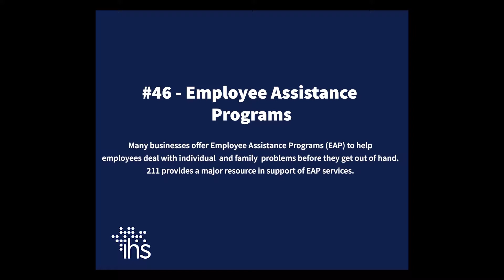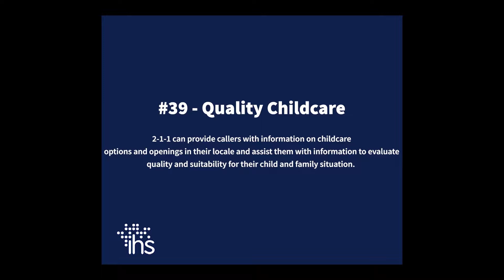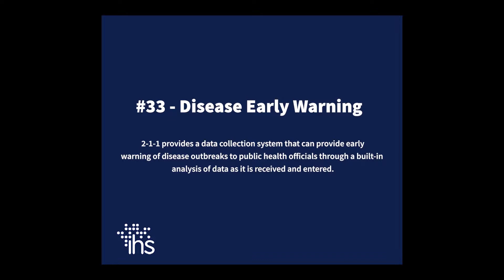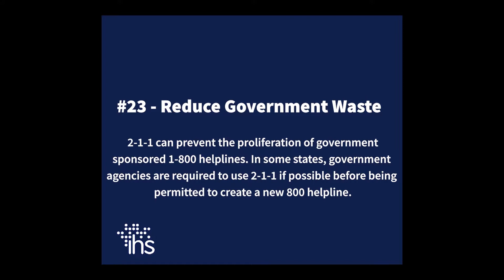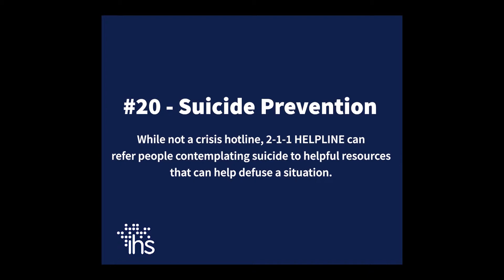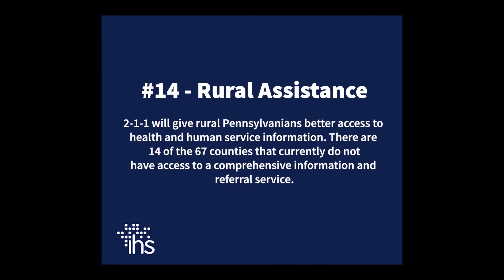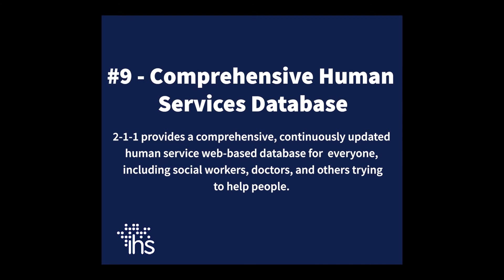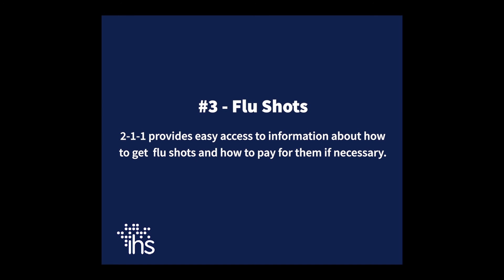Top 50 Ways 2-1-1 Helps - All 50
All together now. View all of the Top 50 Ways 2-1-1 Helps people in need.

To learn more about the community information referral services made available by the 2-1-1 HELPLINE, visit www,211helpline.com. Music